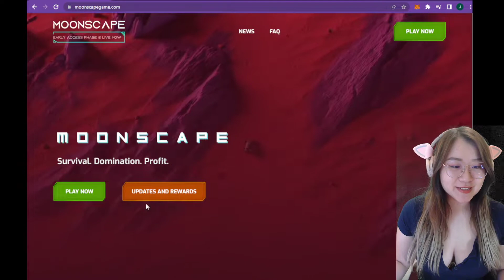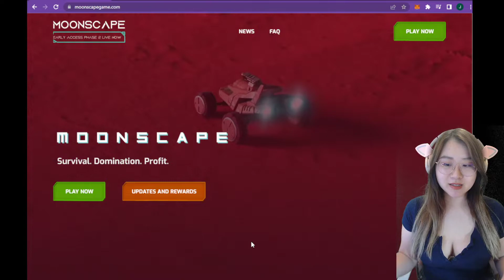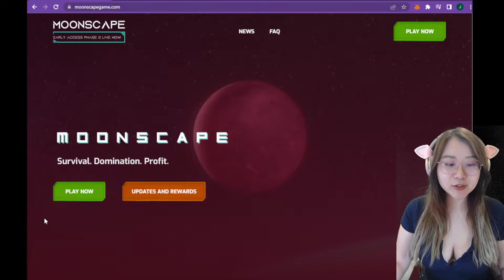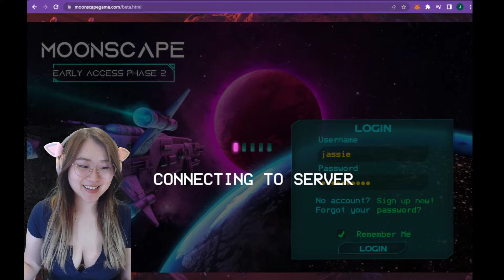Moonwalk Chat with Jassie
Your one and only host Jassie is back with more Moonscape!